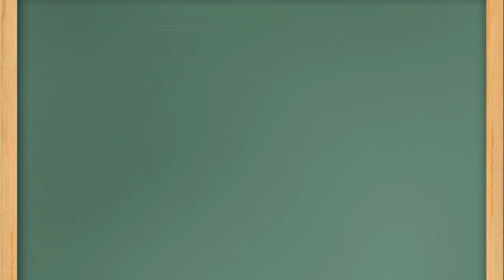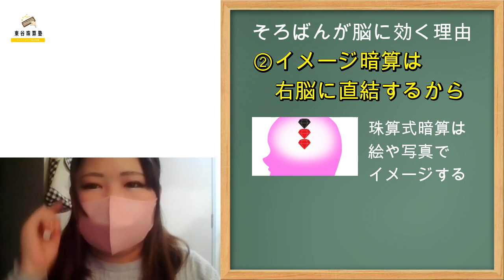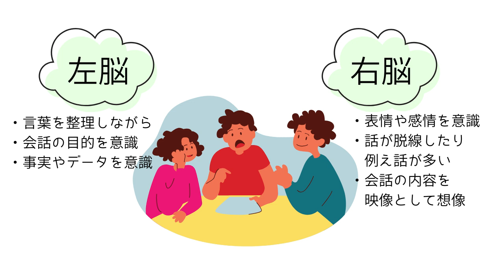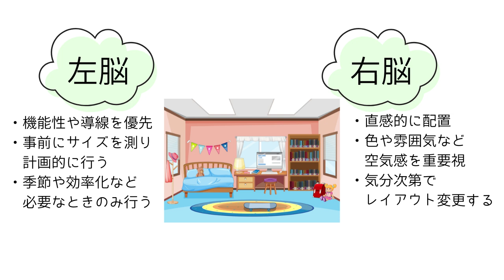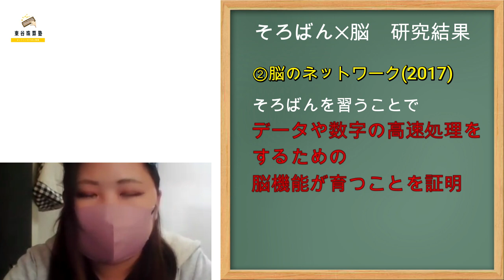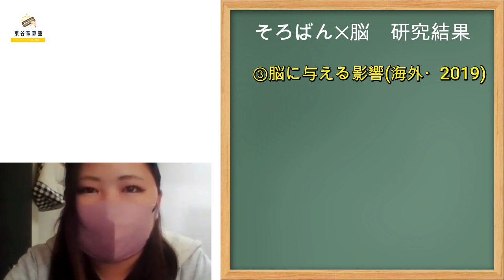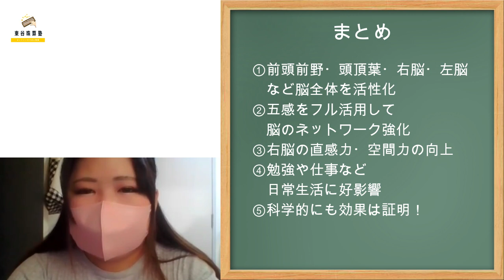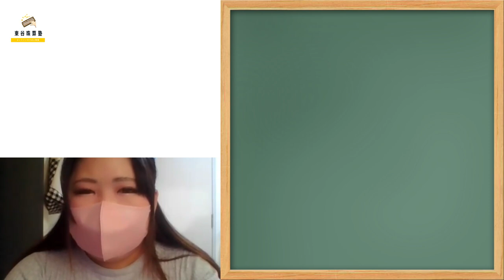【科学で証明】右脳を鍛える習い事？そろばんの脳への影響がすごい！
「そろばんって計算が早くなるだけでしょ？」
…実は、それだけじゃありません。

そろばん学習は、脳科学の観点から見ても非常に優れた“脳トレーニング”であることが、近年の研究で明らかになってきています。
特に、右脳と左脳の両方をバランスよく活性化し、思考力・集中力・空間認知力・直感力などを総合的に鍛えることができるのがそろばんの魅力！

・そろばんが活性化する脳の部位（前頭前野・頭頂葉・右脳・左脳）
・右脳と左脳の違い、それぞれの役割とは？
・イメージ暗算が右脳に与える効果
・複数の感覚を使うそろばん学習が脳を育てる理由
・科学的研究から見る、そろばんの脳への効果
・日常生活や学習面でどう役立つか

📚 動画内で紹介した研究論文・情報
①珠算訓練が大脳半球機能差に及ぼす影響について
八田武志・池田和夫（1989）
『日本教育心理学会総会発表論文集』第37巻4号 pp.320-321

②珠算熟達者の記憶課題における全脳の神経ネットワークの解明
江部正周・坂本真士・林隆之（2017）
東京大学文学部・注意と認知に関する技術報告書 第18号

③Effect of mental abacus training on working memory for children
Wang, Y., et al. (2019)
The Journal of Neuroscience, 39(33), 6439–6449

▼ オンラインそろばん教室 東谷珠算塾 ▼

東谷珠算塾では、オンライン受講生を全国・海外から募集中！
そろばんで「脳力」を育てたい方、右脳・左脳をバランスよく鍛えたい方は、ぜひ体験からどうぞ！

あなたの「できた！」を増やすお手伝いができたらうれしいです！